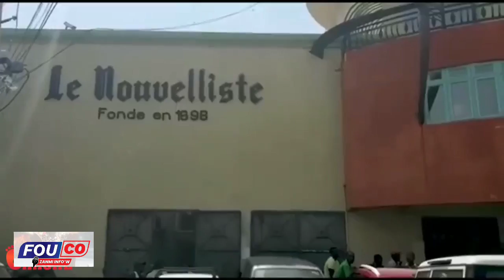Se kounya Ayisyen pral nan kouri pou tout bon vre Sendomeng Koupe souf Nou flat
Danje pou Ayisyen President Dominiken an Dedouble li fèmen fontyè a Plat...